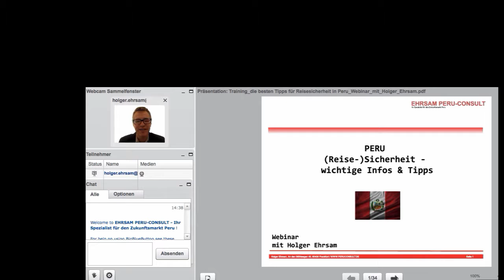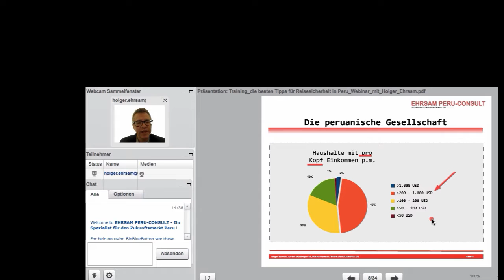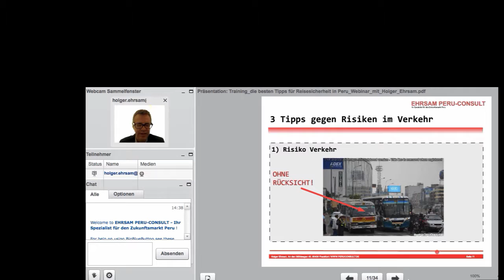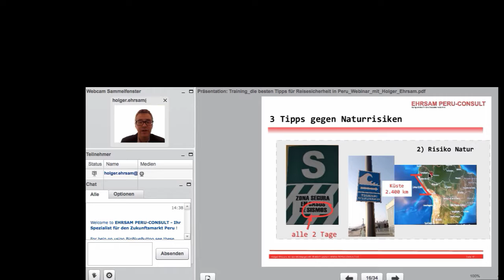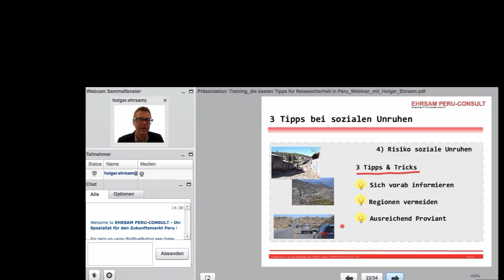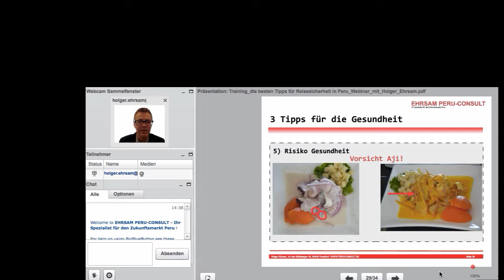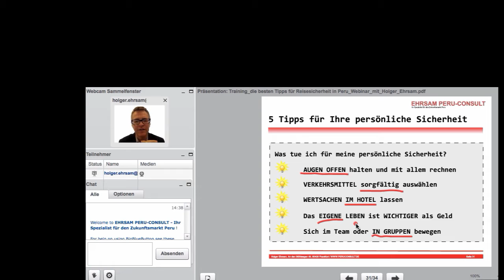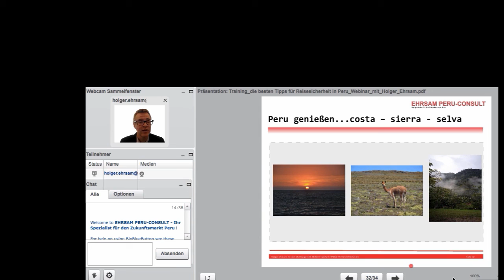PERU - Reisesicherheit das webinar mit Holger Ehrsam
Welche 5 Tipps Ihnen als (Geschäfts-) Reisender für Ihre persönliche Sicherheit in Peru helfen können! (das sind Kleinigkeiten, die sofort umsetzbar ist!)

Wie Peruaner mit den Risiken Verkehr, Naturgewalten, Kriminalität, soziale Unruhen und Gesundheitsgefahren umgehen!

Wo Sie Hilfe im Notfall bekommen können! (Telefonnummern, Adressen, Informationen)

Den Hauptgrund, für die Gesundheitsgefahren! (… und wie Sie diese möglichst vermeiden können)